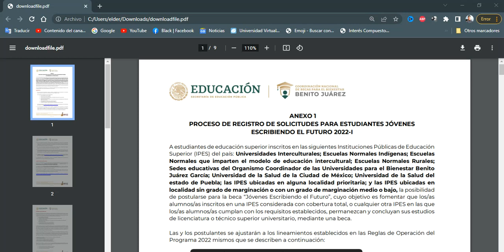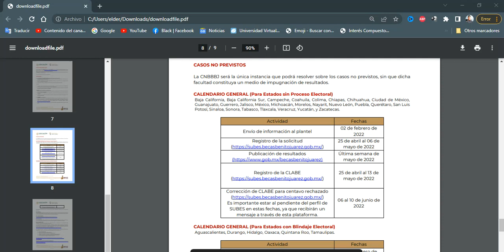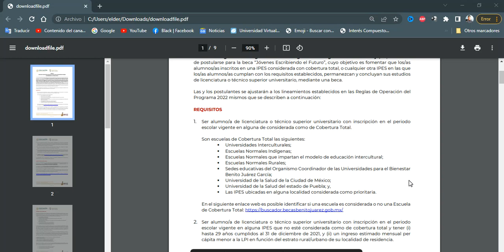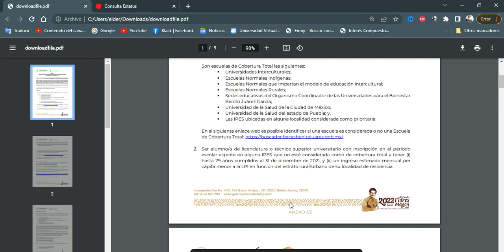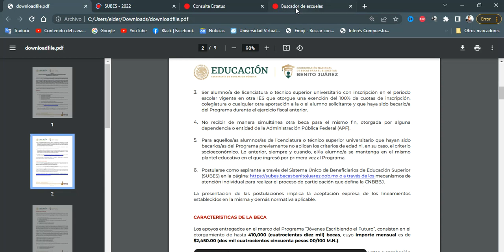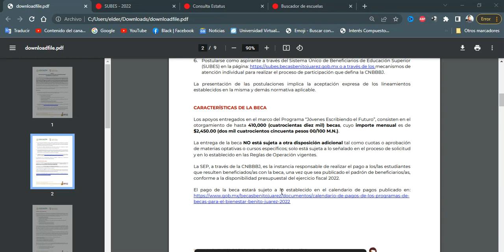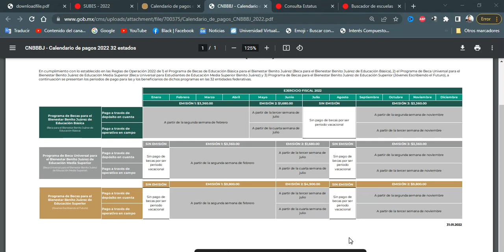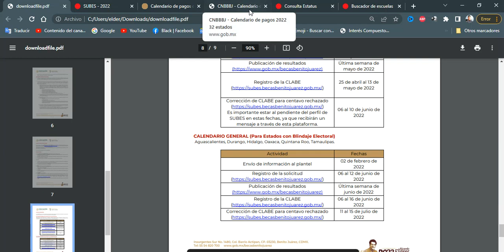🔴 Convocatoria 2022-1 Jovenes Escribiendo el Futuro 📌 REGISTRATE Jovenes UNIVERSITARIOS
En el siguiente enlace web es posible identificar si una escuela es considerada o no una Escuela

Requisitos para optar por la Beca Jóvenes Escribiendo el Futuro 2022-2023
-Para ser beneficiario de una beca hay que cumplir con los requisitos solicitados por JEEF que son: el aspirante debe realizar una solicitud que explique su condición económica y social actual para que sea verificada y posteriormente aprobada.
-Asimismo estos beneficios son otorgados para estudiantes mexicanos, cursante de estudios a nivel regular, con ninguna otra ayuda proporcionada por el Gobierno Federal destinadas al mismo fin.
– Este beneficio es casi inmediato para estudiantes afrodescendientes, de origen indígena o pertenecientes áreas dónde hay grandes índices de violencia e inseguridad.
– El proceso de registro al programa beca Jóvenes Escribiendo el Futuro (JEF) 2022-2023 inicia en las Instituciones Públicas de Educación Superior (IPES), las cuales deben registrar en la página web del Sistema Único de Beneficiarios de Educación Superior (SUBES) las fichas escolares actualizadas de cada estudiante que se encuentren matriculados.
– El estudiante es quien será responsable de verificar la información registrada por la IPES sea correcta y proceder a activar la ficha escolar para continuar con la solicitud.
– Si alguno de los datos presenta registrado en el SUBES presenta un error, el estudiante se tiene que dirigir a la institución en que se encuentre inscrito y solicitar su corrección.
– En el caso que el aspirante cambie de institución antes de realizada la convocatoria deberá activar la ficha escolar en la nueva institución.
– Finalmente, se culminar el registro de la solicitud de beca, siguiendo las indicaciones de la página, guardando al finalizar el número de folio que esta emita.
– Los estudiantes inscritos en las Universidades del Bienestar Benito Juárez García serán atendidos por el Sistema Institucional de Reinscripción Electrónica.
– No gozar de otra beca para el mismo fin otorgada por alguna dependencia o entidad de la Administración Pública Federal.
– El proceso de registro de los estudiantes de las Sedes de las Universidades para el Bienestar Benito Juárez García será a través del Organismo Coordinador de las Universidades para el Bienestar Benito Juárez García y del Sistema de Reinscripción Electrónica.
¿Cómo saber si soy beneficiario del programa de Becas Jóvenes Escribiendo el Futuro 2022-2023?
Después de realizada la convocatoria y cumplir con el registro se publicarán los resultados en el sitio oficial de la Coordinación Nacional de Becas para el Bienestar Benito Juárez (CNBBBJ). Adicional podrás consultar si eres beneficiario de la beca en el SUBES.

Beca Jóvenes Escribiendo el Futuro 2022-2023: Pasos para nuevos beneficiarios
– Acceder al sistema mediante la Clave Única de Registro de Población (CURP) y la dirección de correo electrónico.
– Ingresar la Clave Bancaria Estandarizada (CLABE interbancaria) y poder realizar el cobro del beneficio.
– La cuenta debe cumplir con los siguientes requisitos: propia, con una tarjeta de débito o ahorro, permitir transferencias electrónicas y retiros mayores al monto total de la beca, pertenecer a una institución bancaria que resida dentro del territorio nacional.
– No son aceptadas cuentas del Banco Ixe, Banco ahorro Famsa, Banco Wal-Mart o Cuenta Efectiva Jóvenes Bancoppel.
– La cuenta registrada debe mantenerse activa a la par de la duración total del beneficio de la beca.
– La CNBBBJ realizará la verificación de CLABE Interbancaria, en caso de que la misma esté registrada incorrectamente, se le notificará al becario, a través de su perfil del SUBES a fin de que realice las correcciones correspondientes.
– En tal caso que el beneficiario no haya podido capturar su Clave Bancaria Estandarizada (CLABE interbancaria) en la página, será canalizado su pago a través del Banco del Bienestar.
– Los nuevos becarios deberán cumplir con los requisitos que les sean solicitados en tiempo y forma, así como mantenerse al pendiente de cualquier tipo de comunicación que la Coordinación Nacional emita.